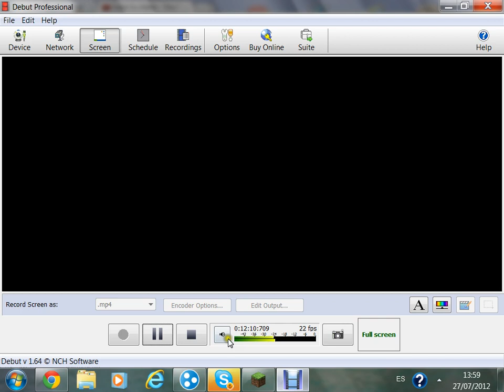Los juegos del hambre-No tenia hambre XD Capitulo[1]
Like y Favoritos vuelvo a deciros perdon por el lag pero bueno es lo k hay asta k encuentre un programa k grabe sin lag la imagen.